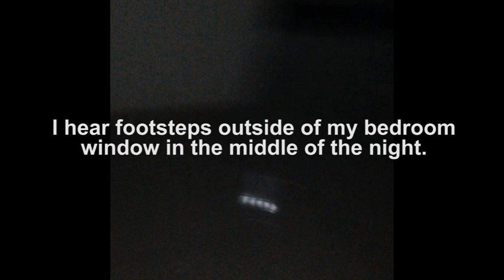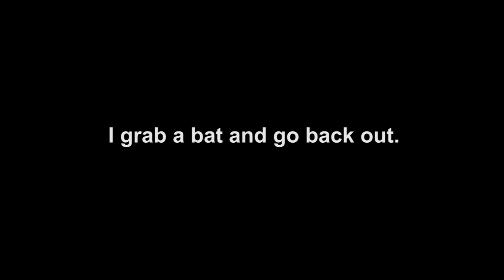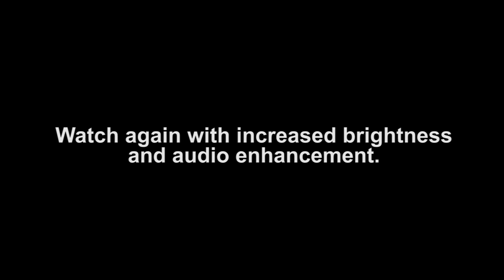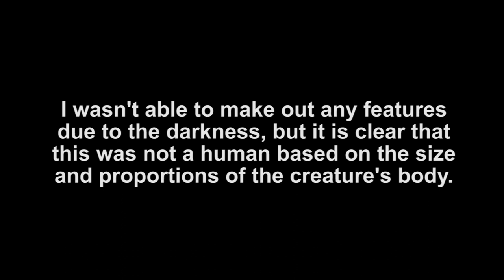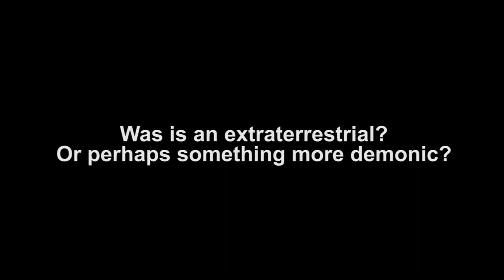HUMANOID ENTITY Encounter Caught on Camera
GhOST? ALIEN? Unidentified Entity HAUNTING - Scary PARANORMAL Video!

WARNING: This video may be frightening to some. A man films a haunting or attack by an unknown entity. What could this be?

This is the original footage, directly from the source and is protected by copyright.

ancient aliens
end times prophecy
paranormal videos
the unexplained mysteries
unexplained mysteries
unsolved mysteries
strange viral
best viral
strange events
strange sounds
strange weather
mysterious videos
mysterious events
mysterious world
weird videos
trending videos
creepy videos
spooky videos
spooky scary
scary video
strangest
apocalypse
creature
Creepy TikTok
Horror stories
Unsolved
vanished
Unsolved mysteries